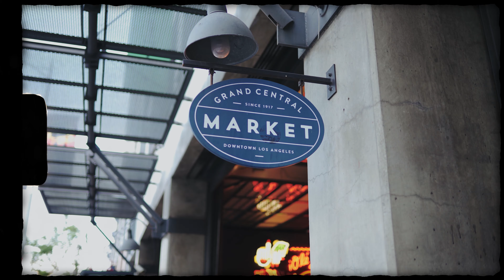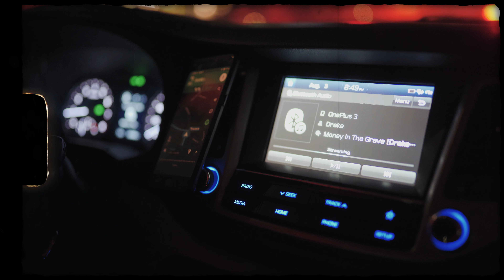SoCal Getaway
This is an overdue video because I got really busy with client's work. We went to SoCal during the end of summer LOL and I forgot my ND filter for the trip which was a bummer. It was a well-needed trip to relax and enjoy our days off.